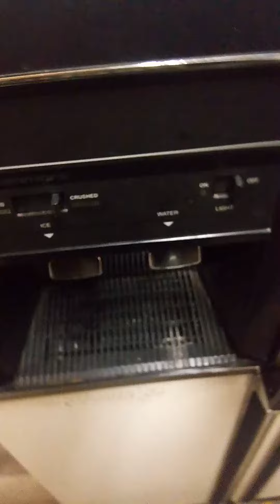April 3, 2023